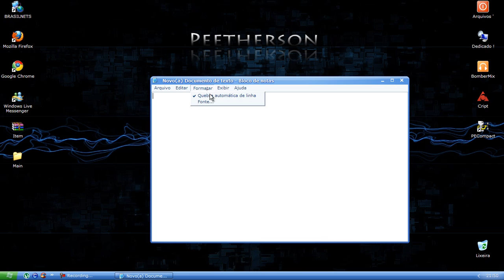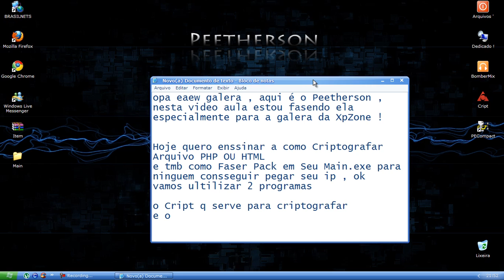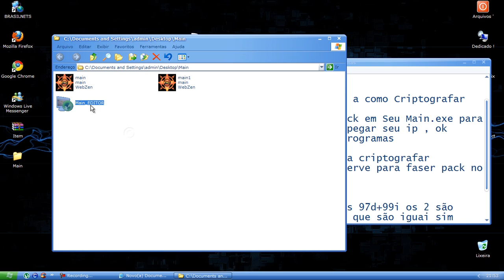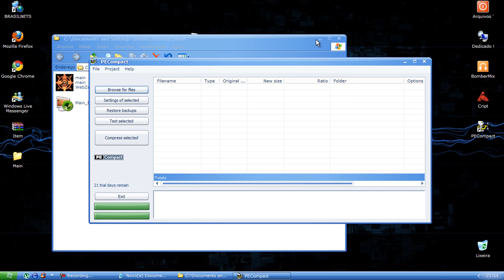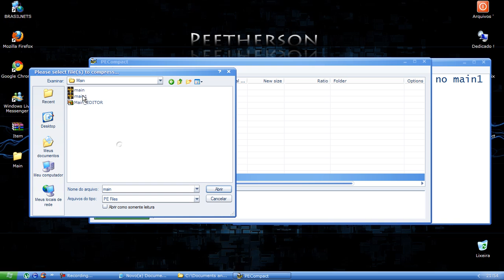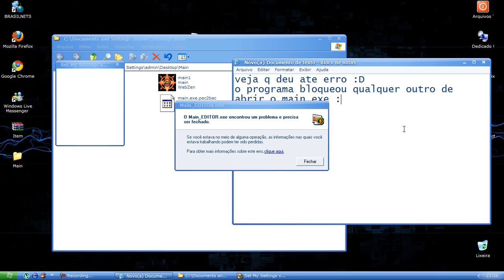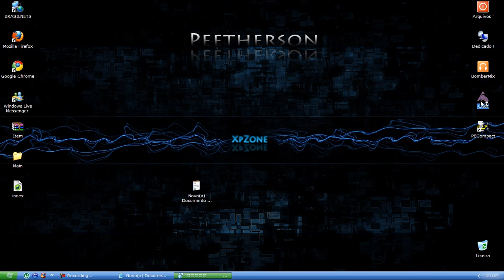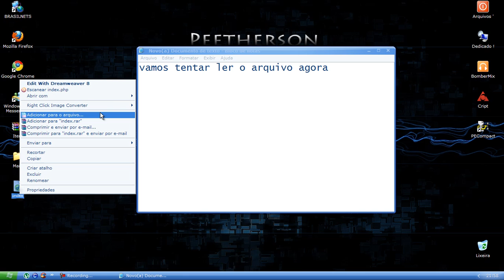criptografando arquivo e fasendo packed no main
Video Aula Exclussiva Para XpZone.